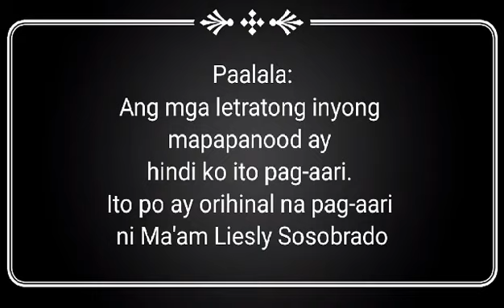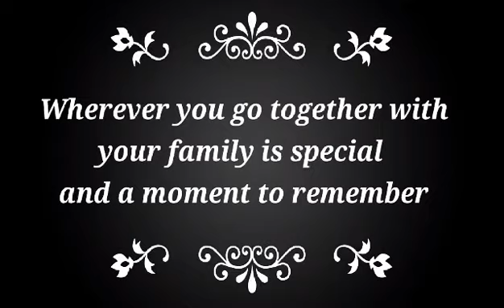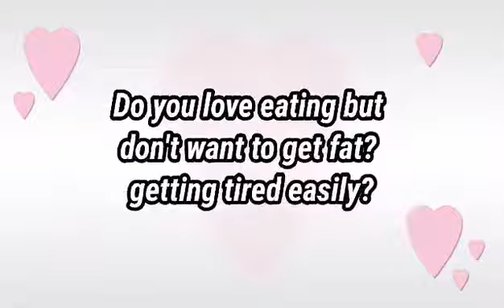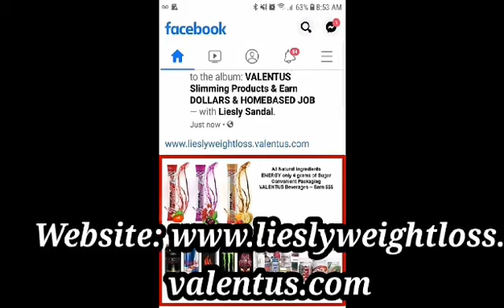Butanding Oslob, Cebu, Philippines Tourist Attraction | Swim with the Whaleshark (Valentus Products)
10th: Sham Alonto